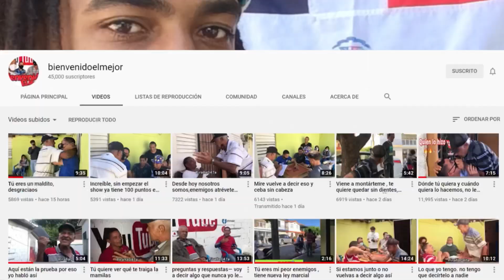El Cucullo tienes más conocimientos que el viejo 👴 🤣🤷‍♂️